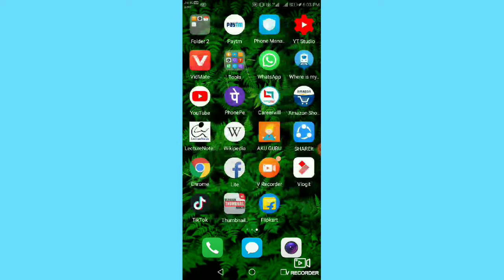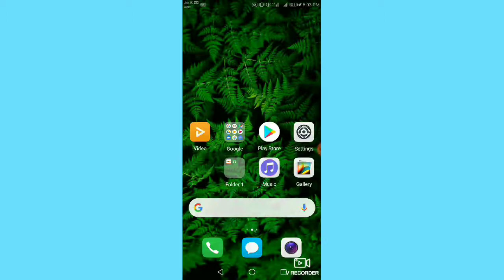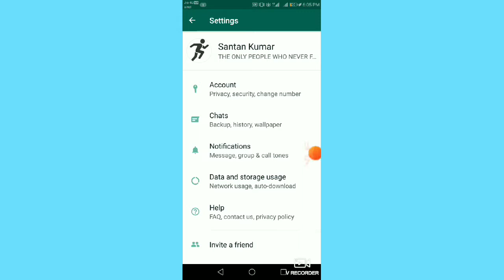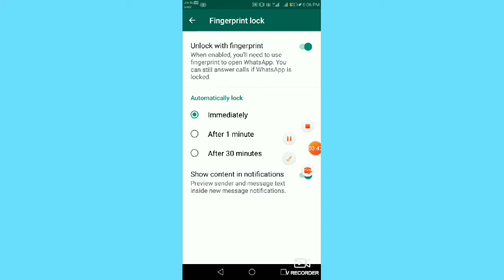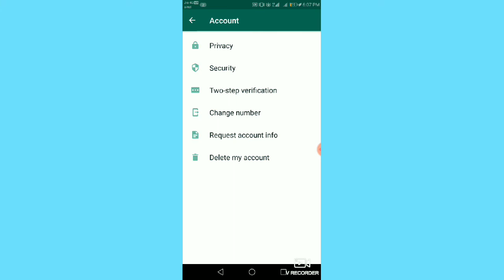Whatsapp New Updates 2019 || WhatsApp ko Secure Kaise Kare || WhatsApp ko Kaise Lock Kare || Trick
☑️Key Features :~
WhatsApp Kaise Use Kare
WhatsApp Tricks
WhatsApp Fingerprint Lock
WhatsApp Finger Lock Kaise Activate Kare
WhatsApp Kaise Kare